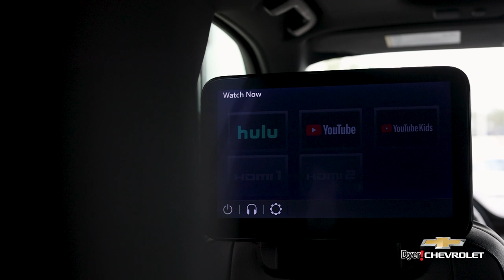La Nueva Chevrolet Tahoe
Experimenta el poder y la versatilidad del Tahoe Chevy. Domina la carretera con estilo y confianza. ¡Descubre tu próxima aventura con nosotros hoy mismo!